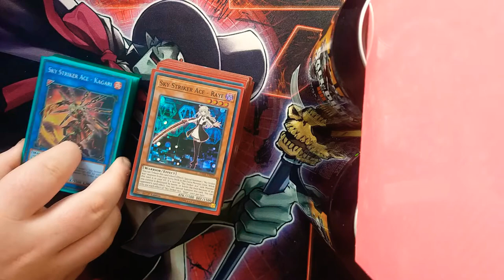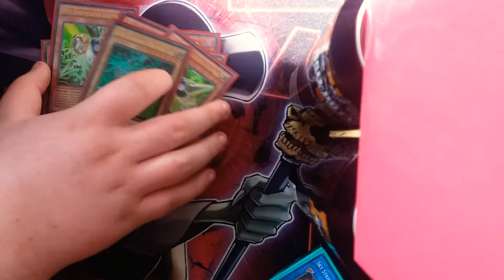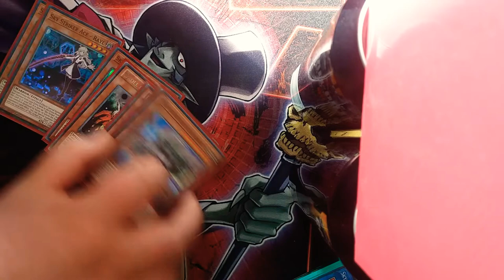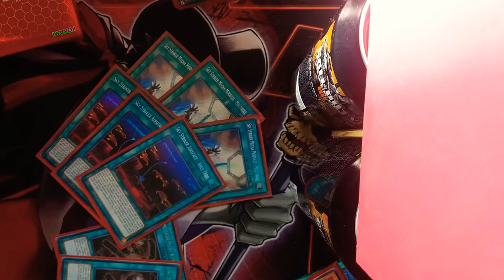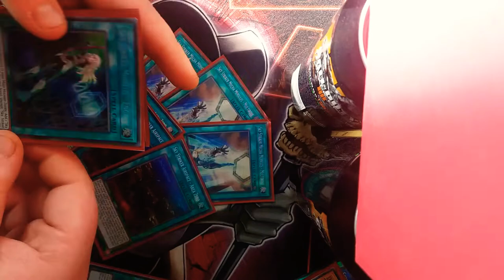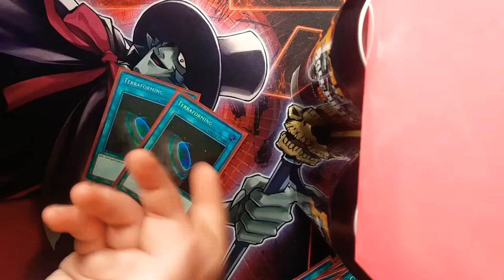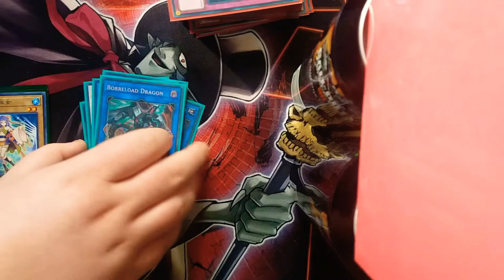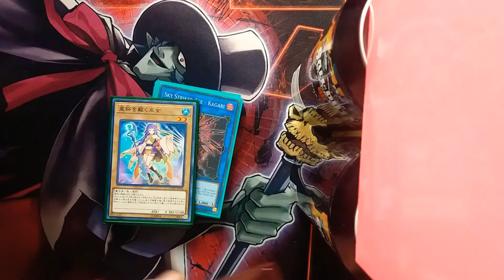Pure sky striker November 2018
Deciding to go along with pure as the main deck im playing until konami changes things around. The deck is slightly better in the UK and other European countries because gouki is a lot less prominent here I hope you enjoy.